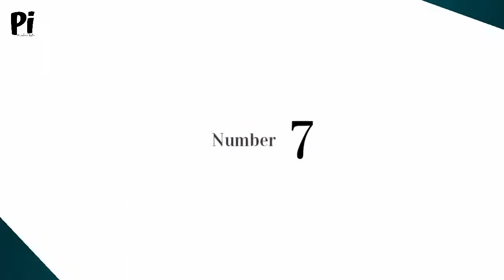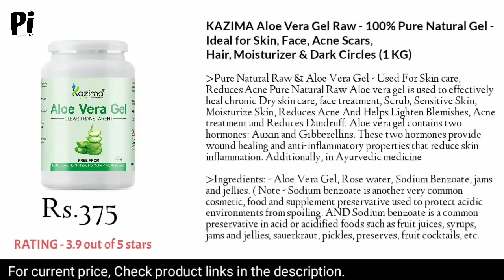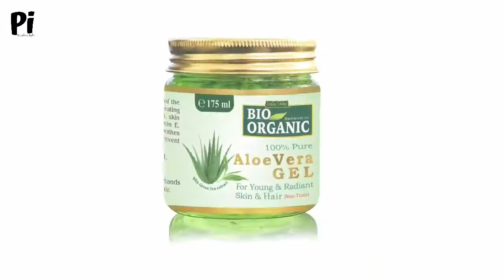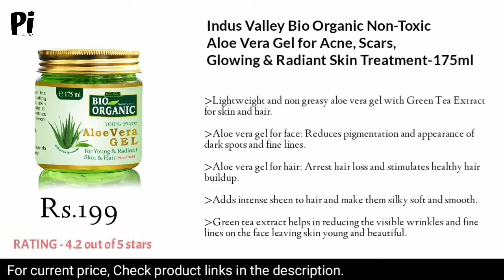Top 10 Aloe Vera Gel For Face In India | Top List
Top 10 Best Organic & Natural Aloe Vera Gel In India

Buy Link...👇❤

WOW Skin Science 99% Pure Aloe Vera Gel - Ultimate for Skin and Hair - No Parabens, Silicones, Mineral Oil, Color, Synthetic Fragrance, 250 ml

Indus Valley Bio Organic Non-Toxic Aloe Vera Gel for Acne, Scars, Glowing & Radiant Skin Treatment-175ml

UrbanBotanics® Pure Aloe Vera Skin/Hair Gel With Vitamin E & Natural Emollients (Paraben Free), 200g

Khadi Natural Ayurvedic Aloevera Gel (Transparent), 200g

Greenberry Organics 99% Pure Aloe Vera Gel, Natural & Organic, Liquorice & Vitamin E, Skin Firming, Brightening, All Skin Type, Unisex, 200 ml

Lakme 9 to 5 Naturale Aloe Aquagel,, 50g

KAZIMA Aloe Vera Gel Raw - 100% Pure Natural Gel - Ideal for Skin, Face, Acne Scars, Hair Care, Moisturizer & Dark Circles (500 Gram)

WishCare® Pure & Natural Aloe Vera Gel - 200 Ml - Enriched With Vitamin E - Multipurpose Gel for Skin and Hair

Patanjali Saundarya Aloe Vera Gel, 150ml

TAG.